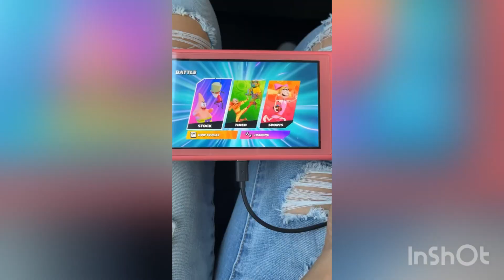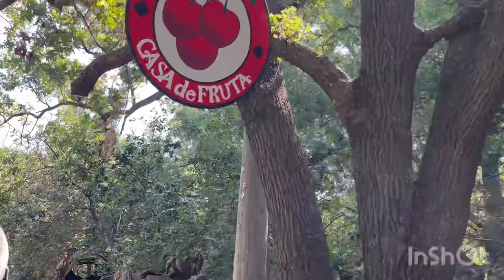Long road trip